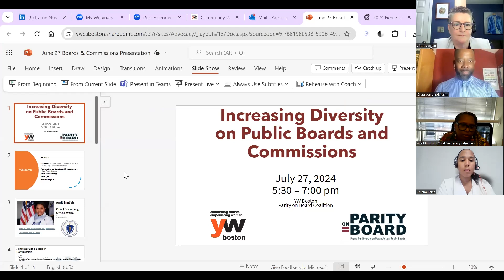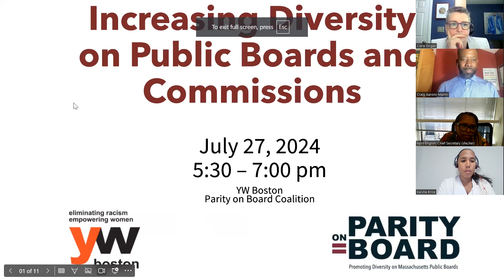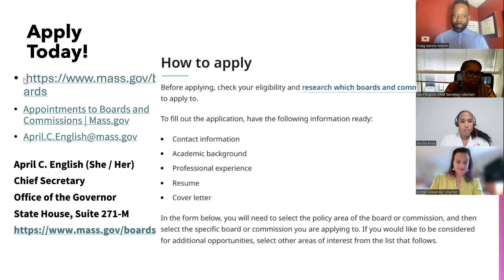How to Join a Public Board or Commission in Massachusetts Information Session, June 27, 2024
On Thursday, June 27, YW Boston held our Parity on Board Information Session hosted by Ciara Gogan YW Advocacy Committee Member and Senior Manager, Diversity, Equity, Inclusion, & Belonging, at CarGurus. Our panelists included April English, Chief Secretary, at the Office of the Governor, Commonwealth of Massachusetts, Keisha Brice, Chair, at the Cannabis Social Equity Advisory Board, Commissioner Kirsten Alexander, at the MA Commission on the Status of Women, Essex County, and Craig Aarons-Martin, Chairman, at the Massachusetts Commission on LGBTQ Youth.

Here, the panelists participated in a discussion and answered questions about the process of joining a public board or commission and its benefits.

YW Boston helps individuals and organizations change policies, practices, attitudes, and behaviors with the goal of creating more inclusive environments where women, people of color, and especially women of color can succeed. For more information on our DEI services and advocacy work,